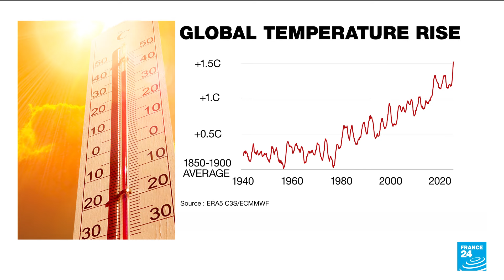Global temperatures breach 1.5C warming limit over 12-month period, a first • FRANCE 24 English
Earth has endured 12 months of temperatures 1.5C hotter than the pre-industrial era for the first time on record, Europe's climate monitor said Thursday, in what scientists called a "warning to humanity".